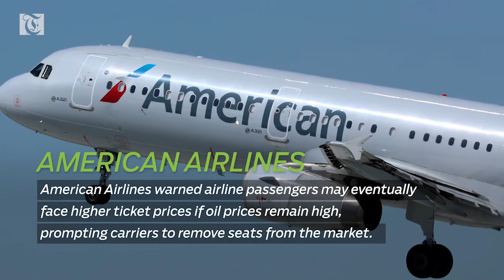Duqm Refinery issues a ‘Notice to Proceed’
Duqm Refinery

Following the groundbreaking ceremony of Duqm Refinery held at the project site on April 26, officials have now formally issued a 'notice to proceed' to contractors of three EPC packages worth $5.75 billion.

Engie's Commitment

Engie together with its local partners is focusing on several investment opportunities in renewables and energy services with a view to diversifying its portfolio.

Kanoo Shipping

Kanoo Shipping announced an agreement to acquire Wallem South Africa, a provider of integrated maritime solutions in the cities of Durban and Cape Town.

American Airlines

American Airlines warned airline passengers may eventually face higher ticket prices if oil prices remain high, prompting carriers to remove seats from the market.

Trade Talks

China warned the US that any agreements reached on trade and business between the two countries will be void if Washington implements tariffs and other trade measures.